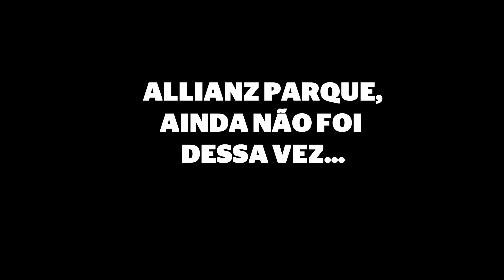Visita frustrada ao Allianz Parque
NO DIA 14 DE MAIO EU TENTEI IR AO JOGO DO
VASCO CONTRA O PALMEIRAS. A TENTATIVA ACABOU SE REVELANDO FRUSTRADA MAS RESOLVI POSTAR O POUCO QUE REGISTREI NO CANAL. ESPERO QUE GOSTEM :)